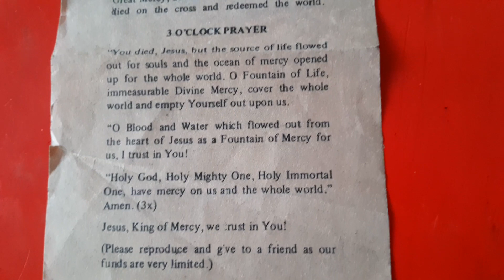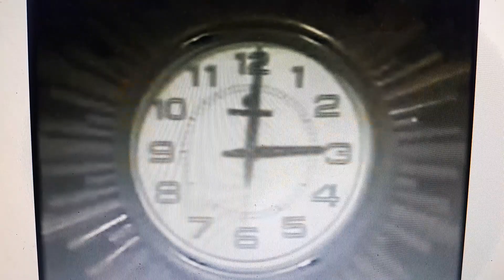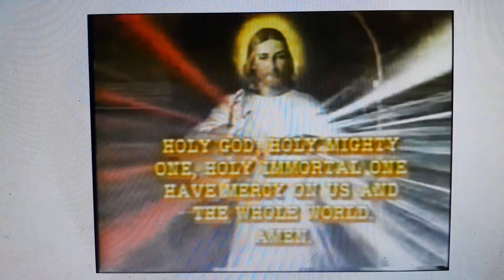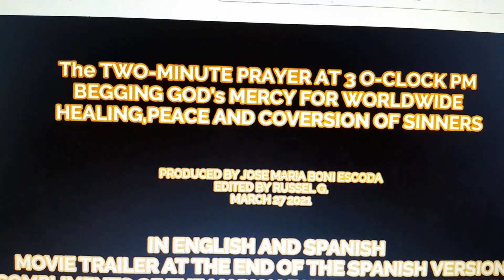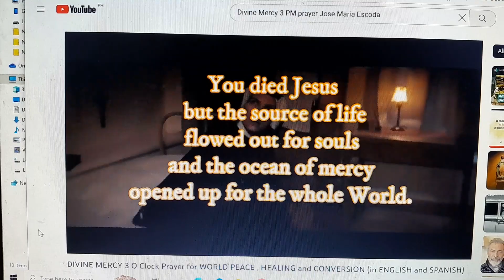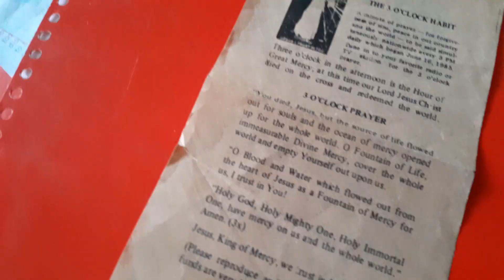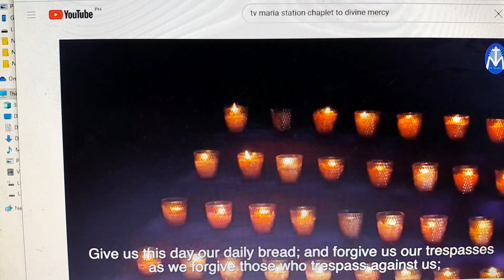The Popular THREE- 0 CLOCK HABIT in the Philippines 1985 made the Divine Mercy popular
The Get the 3 0'clock prayer =a short prayer from the Devotion to the Divine Mercy was launched in a nationwide scale and the Philippines, through the grace of God,  became the first country ever to do such making the prayer very popular -next to Our Father and paved the way to the popularity of the whole devotion to the Divine Mercy use this every three in the afternoon. The habit was initiated by a layman then a known disk jokey of DZBM, Don de Castro. Other prayers were suggested but the famous, Uncle Bob,  Mr. Bob Stewart, asserted that this be used as it was from the Novena booklet of the Divine Mercy.  Mr. Bob Stewart, former DZBB Channel 7's owner and founding president. 1961 to  the 1970s financed the airfare travels of Don de Castro all over the islands. The movement was Divine Mercy SAY A LITTLE PRAYER MOVEMENT.